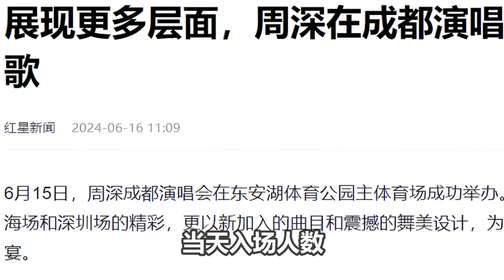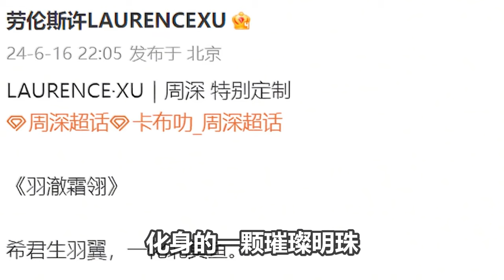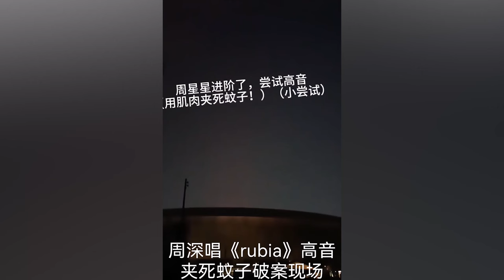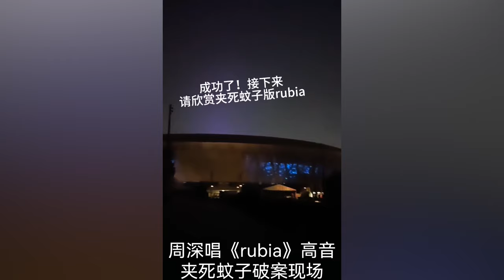【周深】获得年度歌手，两位老师发自内心开心！红毯采访自爆追《玫瑰的故事》男女主亲热都会出现自己的歌声！破案了！周深成都吃蚊子现场！